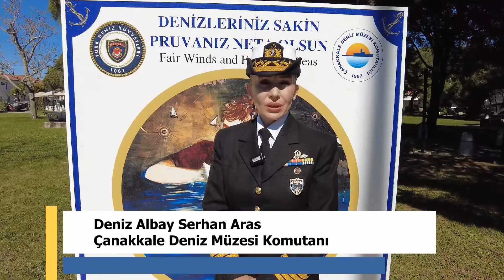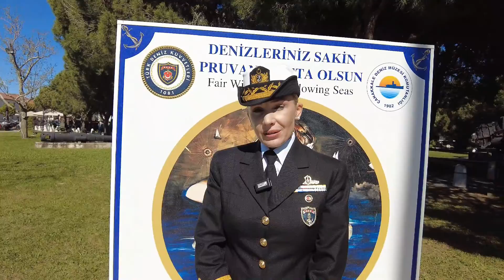Çanakkale Deniz Müzesi'ne Davetlisiniz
Çanakkale Deniz Müzesi Komutanı Deniz Albay Serhan Aras:
“Tüm halkımızı, çocuklarımızı Çanakkale Deniz Müzesi’ne bekliyoruz.”